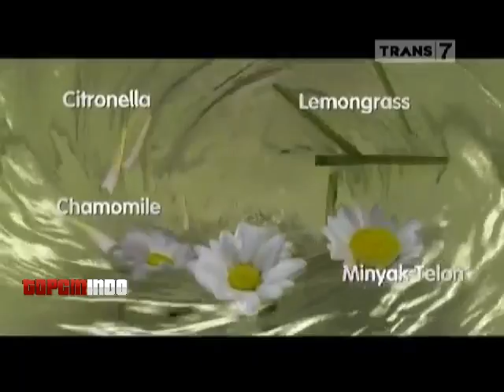Iklan My Baby Minyak Telon [15 Detik]